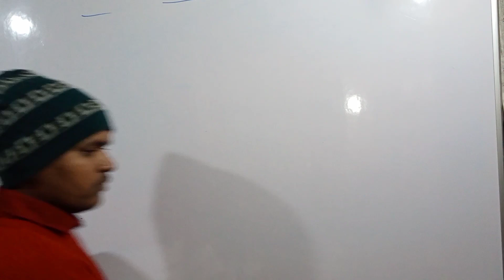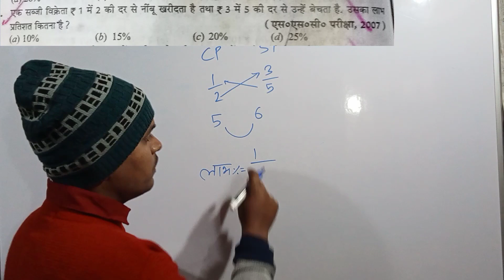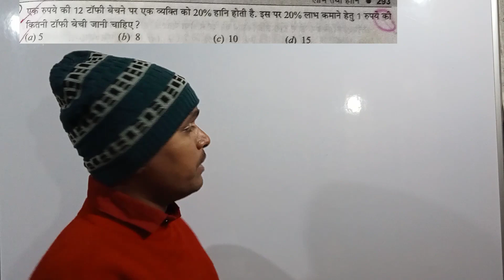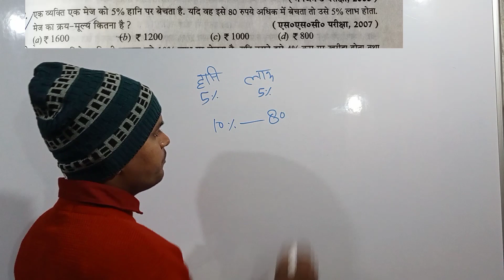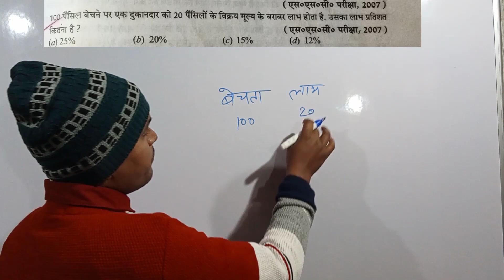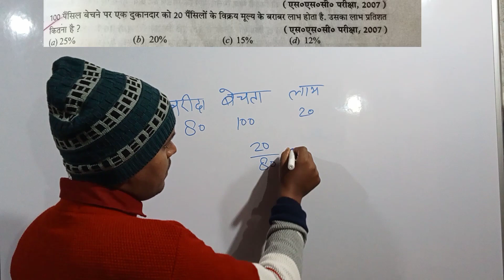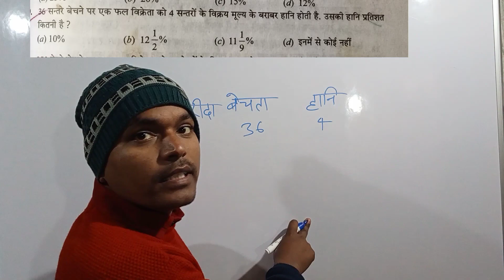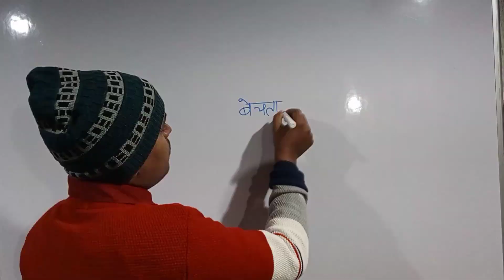Profit and Loss|Trick and concept| by Amit sir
all competitive exam math and Reasoning